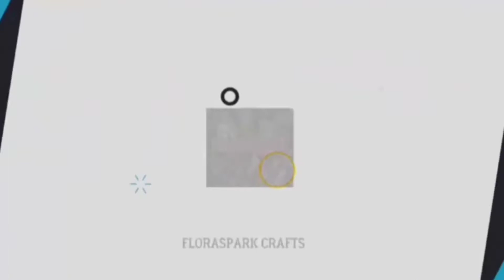how to make diy cute pouch|how to make emoji pouch with waste material reuse waste material ideas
hey! im roshni!! and this is my new video in which i have transformed a normal water can cap into a cute emoji pouch !!!